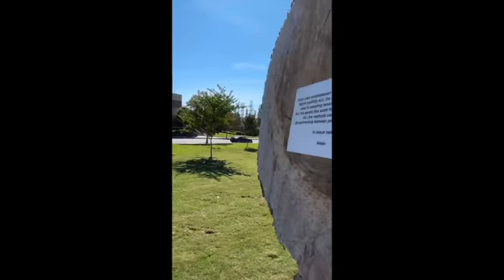I pray the heart of America hears my story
All police officers:
Claim your whistleblower protection status rights Report publicly
ALL the training and methods  used in assisting tenant scam operations.
ALL the people this scam has been performed on.
ALL the methods used to coverup the partnership between police and scammers

thevoiceofthesoul.us